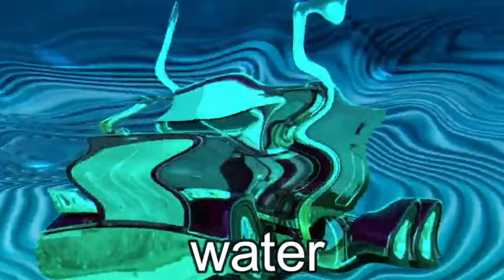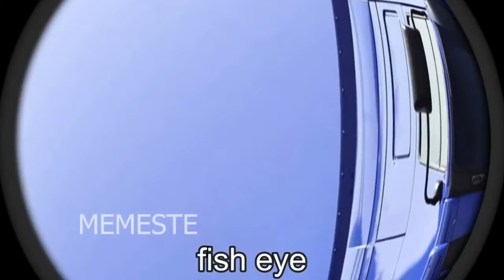🚚💨 Truck Horn: Volvo, Scania, Mercedes and More! 🔊🌍" - Sound Variations [10 MIN MIX]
Join us on an extraordinary 10-minute sound journey with the world's most recognizable trucks, including brands such as Volvo, Scania, Mercedes, and classic American trucks!

Discover the fascinating horn sound variations that come to life through the unmatched power and character of each of these machines.

From European icons to American legends - each sound will transport you to a different corner of the automotive world.

🚀 Technology Used:
This video was meticulously edited using Adobe Premiere Pro and After Effects, consuming a total of 5 hours of work. Our goal was to ensure the highest quality of sound and visualization, making each honk as authentic as possible.

Track: Jingle Bells
Performer: DJ Williams
Album: Jingle Bells

Don't forget to leave a like 👍 and a comment 💬 below to let us know what you think.